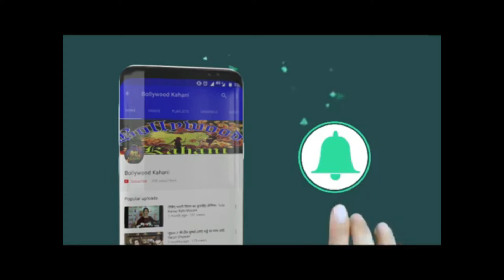Taarak Mehta की Babita जी ने छोटी सी ड्रेस में किया धांसू डांस, VIDEO देख होंगे फिदा.